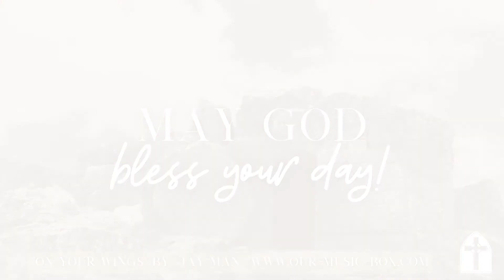Video Devotion: Let's Grow!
In the book of Ephesians, the Apostle Paul was inspired by the Holy Spirit to teach, encourage, and enable all of us as part of the Body of Christ to keep growing as the Body of Christ!  To grow up in Him; have a faith that grows in listening to Him, following Him, and emulating Him.  Join Pastor Fraker in this brief meditation on Ephesians 4:15-16…and keep growing!